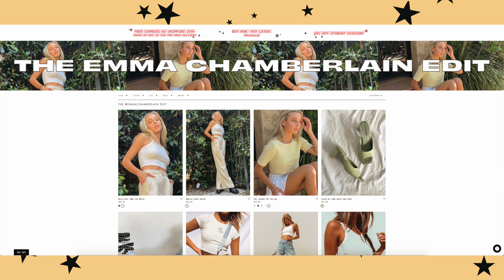trying to be pinterest girl af CLOTHING HAUL! *TRY ON*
trying to be pinterest girl af TRY ON CLOTHING HAUL! eeeee, okay, so... i'm back with a HUGE and possibly the cutest most aesthetic ever try-on clothing haul. Basically a creating my dream wardrobe part 2  / shopping online again video ? yep i think so haha.

My last video: NO BUDGET Christmas Gift SWAP with my Best Friend! (present exchange) *i cried (AND GIVEAWAY!)

In todays video i filmed my trying to be pinterest girl af CLOTHING HAUL! *TRY ON* ,  but over the next few videos you can expect to see me Attempting to Become TikTok Famous in 24 Hours or a Week, a A HUGE closet clean out, Thrift Flip, cool things to buy on amazon 2020, reacting to funny tik tok videos, my Everyday Morning Routine,  trying tiktok dances,  amazon haul, Wish Videos, testing tik tok viral clothing, diy projects around the house, quarantine glow up  and moreeee!